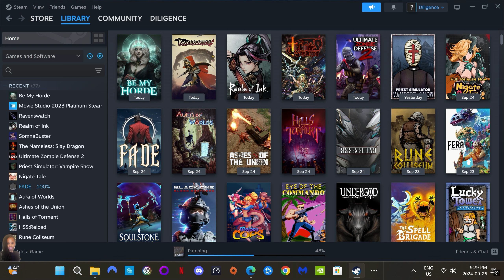Roguelike Revolution! Discover the Genius Gameplay Loop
Be My Horde is a super unique top-down 2D survival roguelike in development. It's an incredible game, one of the best necromancer games I've played. Be My Horde's gameplay is pretty straightforward. You turn nearby corpses into minions, the minions fight enemies, and then you bolster your forces with your fallen foes. Since your main offensive power consists of the same things you're fighting, the game largely comes down to pursuing groups of enemies that are weaker than your army and avoiding fights with stronger groups. It's simple, but it's fun. The challenge mostly comes from special waves that move in specific patterns at certain intervals. The goal is to survive 30 minutes, though the game continues endlessly until your necromancer dies. I would absolutely love to see this game get expanded even more. More time eras, such as modern units and weaponry, more scrolls of fate, maybe some more risqué outfits for our mistress... I would love a more direct way for the Mistress to fight. There are some scrolls that kind of let you do that but I'd love to see it expanded upon more. Can't wait to see what else gets added to the game. Hope you enjoy my video.

Be My Horde - Early Access Launched on June 18, 2024!

Be My Horde is a top-down 2D survival rogue-lite. Become a formidable necromancess, and make your enemies a resource! Resurrect each fallen foe, create massive hordes of the undead, and use the harvested souls to enhance your skills, growing more powerful with each death. PRAISE BE MORIANA!